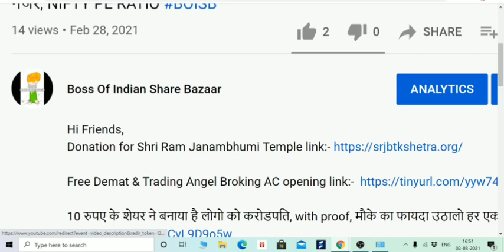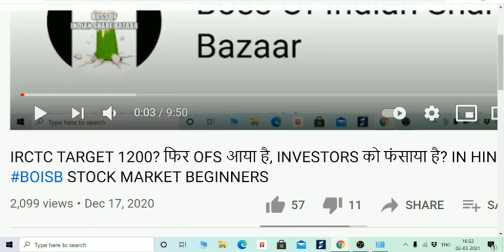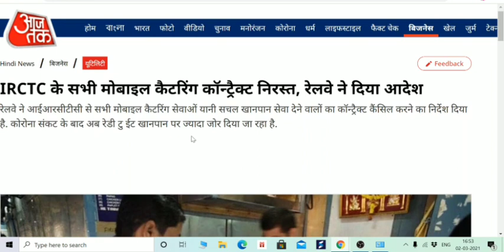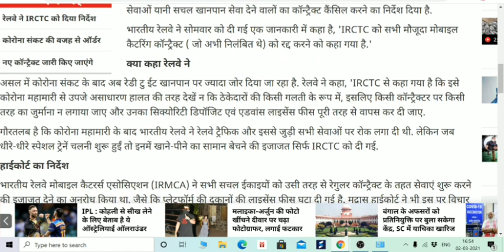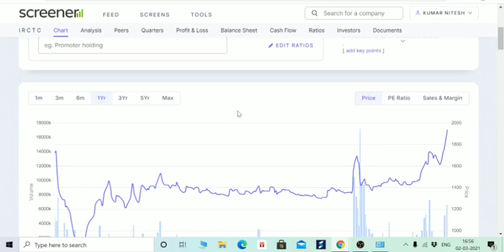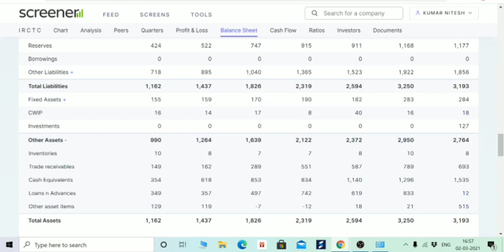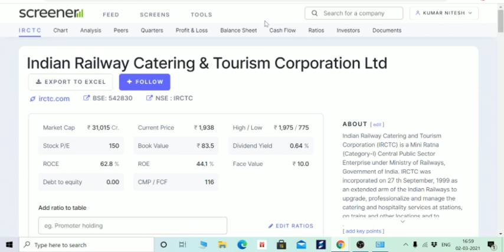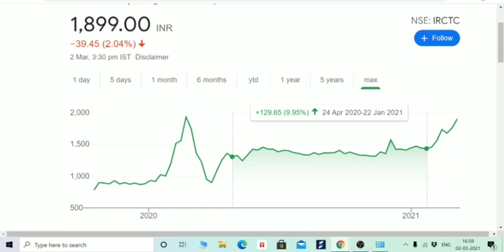BAD NEWS FOR IRCTC, TARGET 1500 RUPEE, 4% की बड़ी गिरावट, क्या निकल जाए? हिंदी में, BOISB IRCTC.